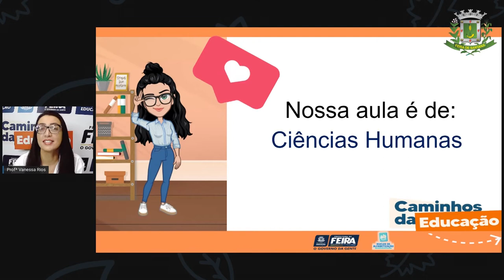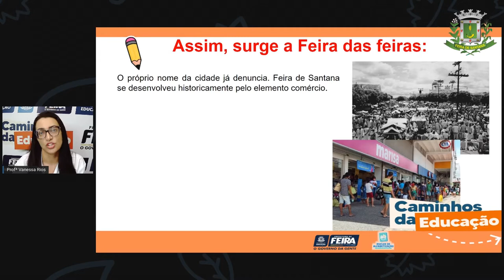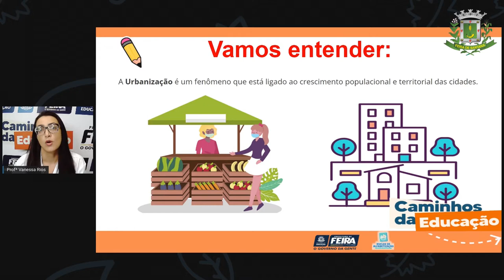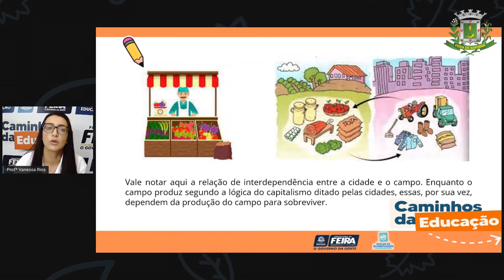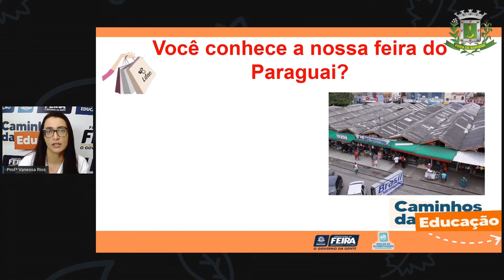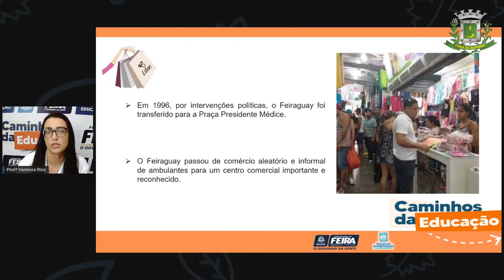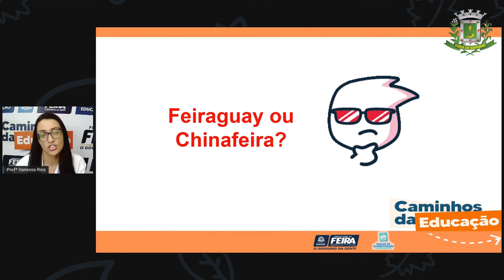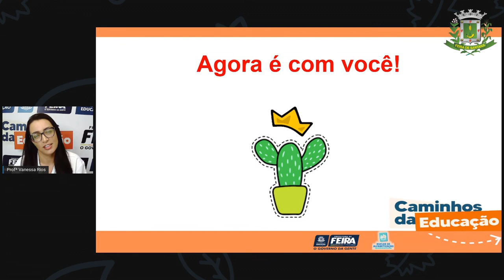5ºANO AULA 84 Ciencias Humanas Feiraguay também é uma feira Profª VANESSA